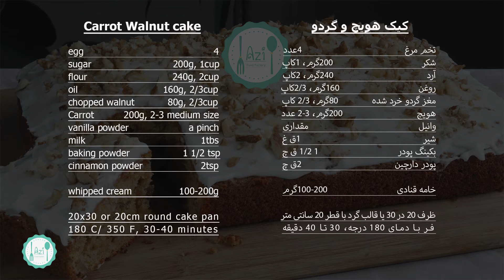The BEST Carrot Walnut Cake Recipe! | یه دستور عالی برای کیک هویچ و گردو #6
You can find the ingredient at the beginning of the video.
.مواد لازم برای تهیه این کیک رو میتونین تو چند ثانیه ی اول ویدیو ببینین

اگه از این ویدیو خوشتون اومد لایک و سابسکرایب کنید

:برای دیدن ویدیوهای بیشتر روی لینک زیر کلیک کنید